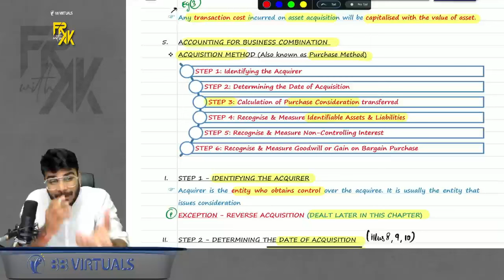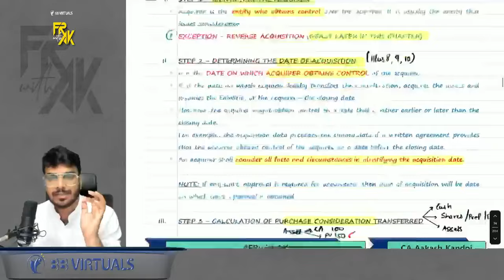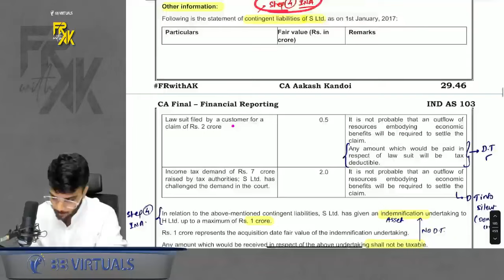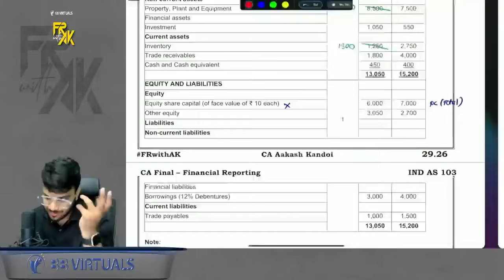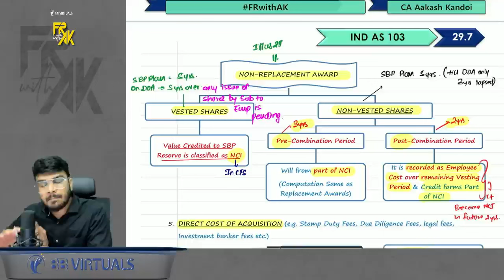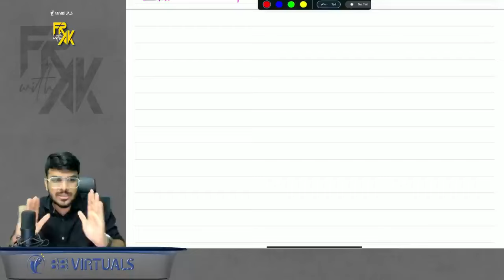IND AS 103 - Business Combination Revision (100% English) | Alongwith Questions | CA Aakash Kandoi